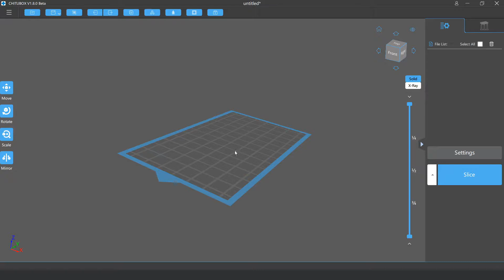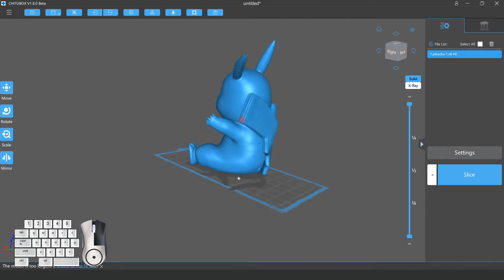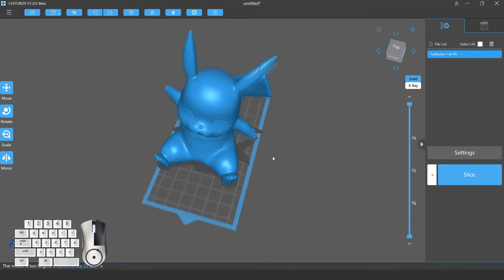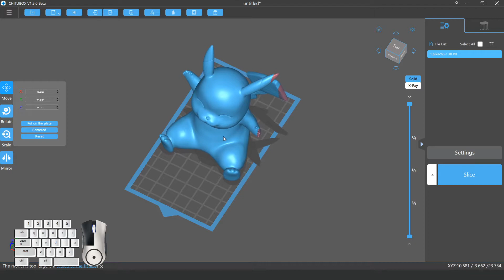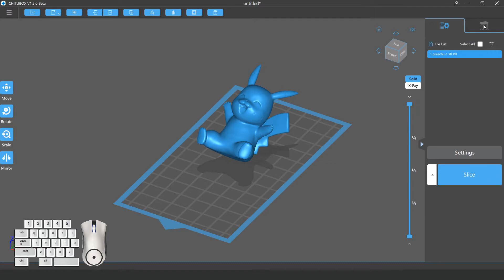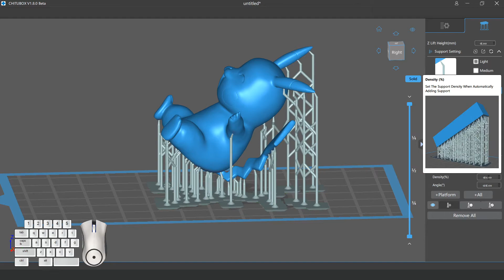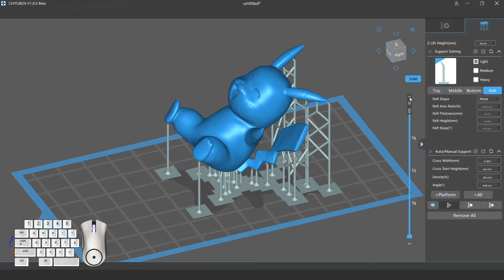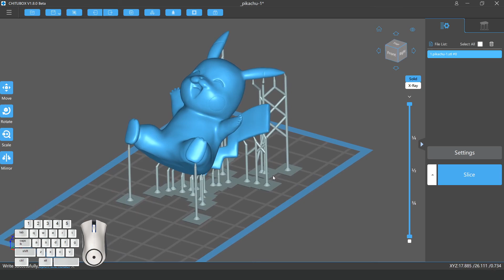วิธีการใช้งานโปรแกรม chitubox Slide 3D เบื้องต้น